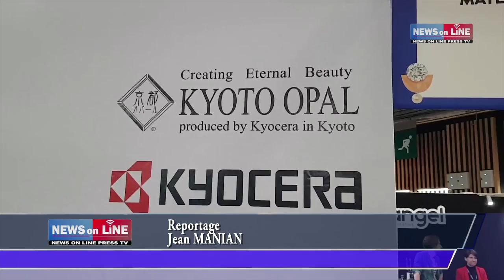SALON BIJORHCA 2020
Au Salon BIJORHCA, à la Porte de Versailles de Paris, du 17 au 20 janvier 2020, nous sont sont présentés les bijoux DREAMTIME et vêtements basés sur les magnifiques motifs de couleurs des pierres des bijoux.
Marque KYOTOBRUCE présentée par le créateur Bruce Harding et par Ryan Fung Y.K. et Yuichi Yokaichiya.